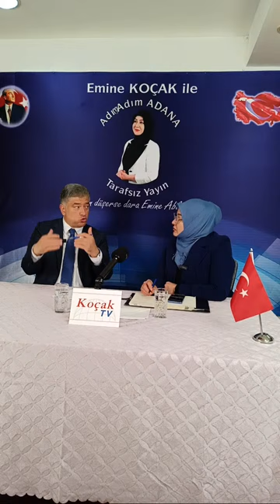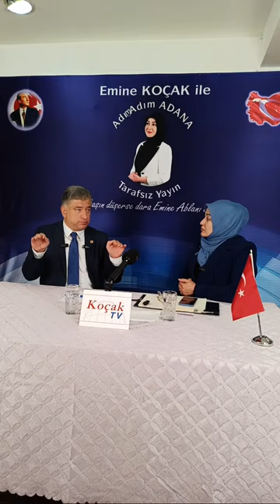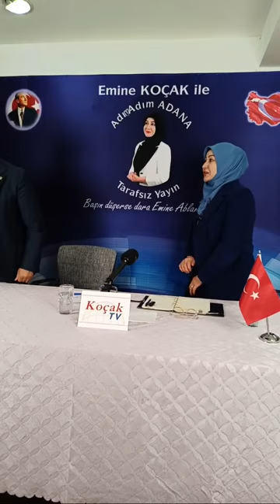Deva Partisi Milletvekili Sadullah Kısacık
Deva Partisi Adana Millet vekilimiz Sadullah Kısacık adanada Canlı Yayında.